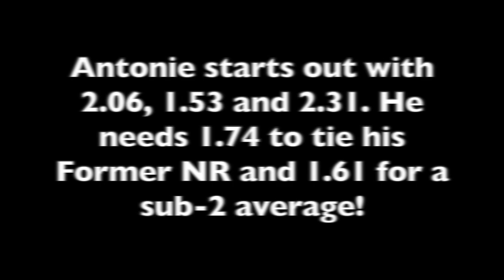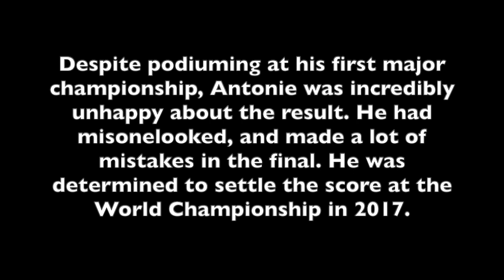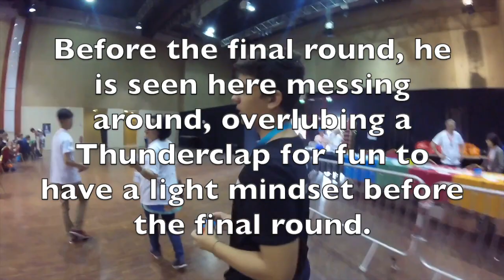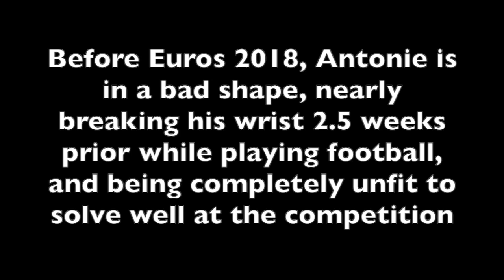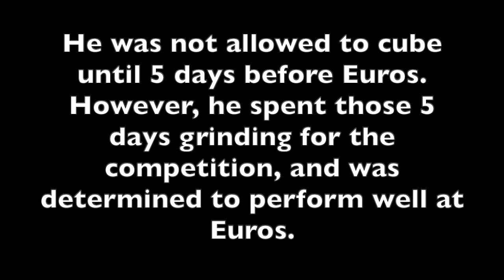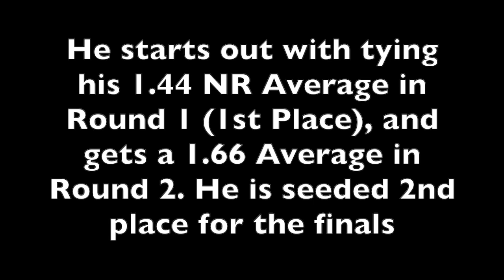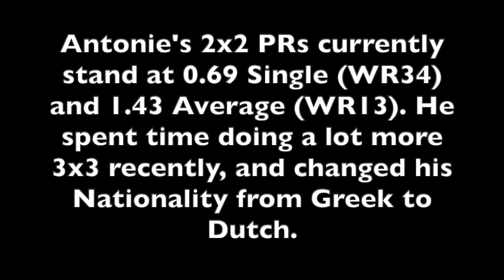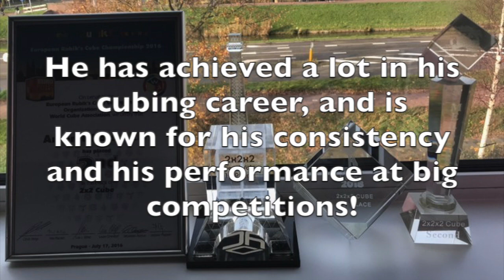The Story of Antonie Paterakis | The 2x2er for the Biggest Occasions!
All the footage in this video is owned by @antoniepaterakis7315 , huge thank you to him for letting me use his videos. I really hope you guys enjoyed this video!
All of the music used:
1. ►Original video by derossistudio
►To preview more tracks by 2BStudio, please visit my AudioJungle profile
2. ►Original video by airbearvideo
3. ►Get UNLIMITED Downloads (WAV+Licence) to my WHOLE LIBRARY
4. Unable to find links
5. ►Original video by crescendo L DESIGN
9. ►To preview more tracks by 2BStudio, please visit my AudioJungle profile